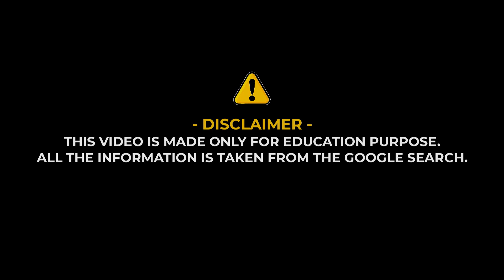Francie Maupin Biography, Curvy Fashion Model | Fact | lifestyle | Curve Thick Models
- and activate the little bell

a big hug, and many kisses.

All the content in this video is made for educational & recreational purposes. All of us have right to know the famous model or actress around the globe. YouTube is an excellent  platform to perform this work smartly. Therefore, All the content which were required for building up this video is taken from Google search(Google Image, Instagram, Facebook and celebrates official social media account.

▶Data Source: Wikipedia, Google search, and other social media platform). Google Advanced search is used to find all images, usage Rights free to use, share or modify.